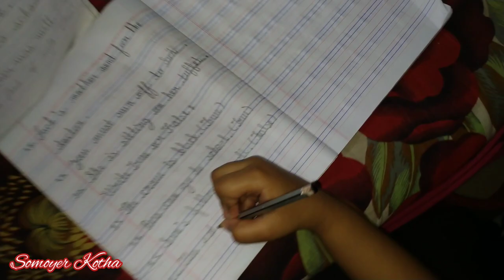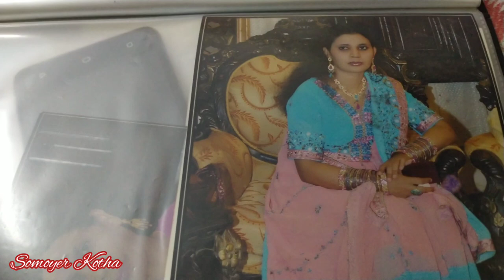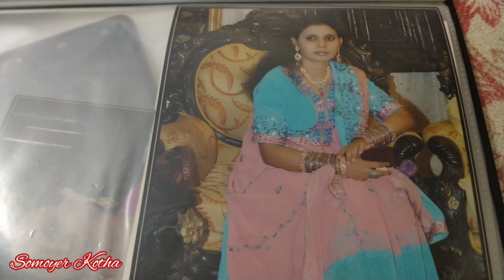আজকের দিন আফরিনের বাবা প্রথম শ্বশুর বাড়িতে গেল !